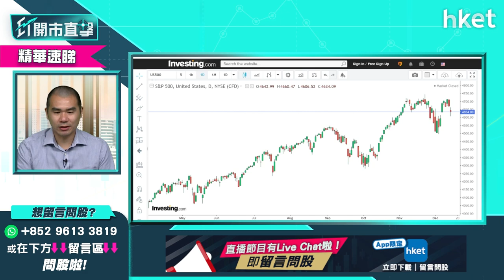【ET開市直擊】（精華）明年投資策略部署 美股、港股、A股怎分布？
多間大行陸續發表明年投資部署建議，在美股、港股、A股之間，明年又點睇？獨立股評人唐牛這樣建議。